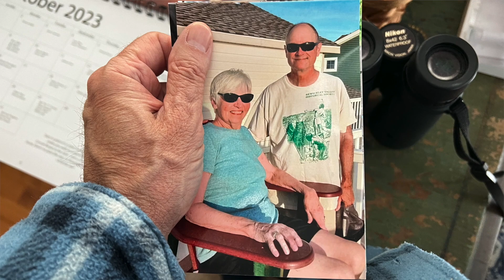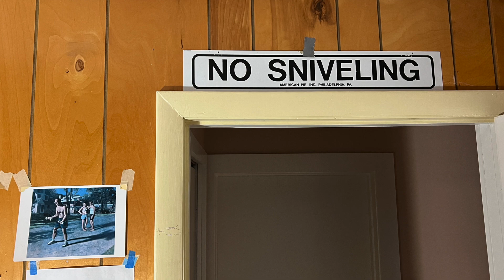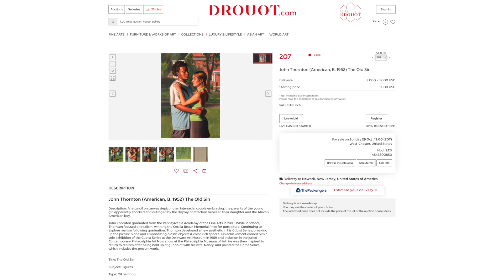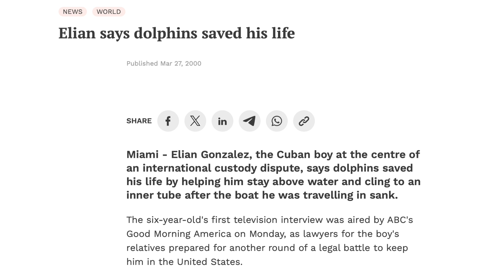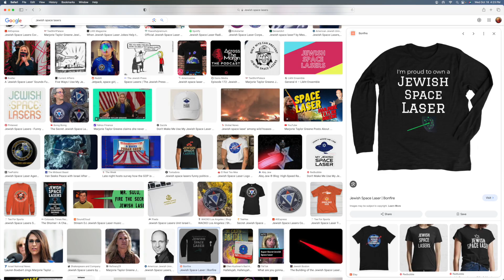Obscure Artist Auctioned, Redux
Last spring one of my paintings sold at auction. I didn’t own it, it was part of the estate of Rodger Lapelle, who had been my dealer back when I was still painting.

Tough Guys was from my  Crime Painting series from the  1990’s and early 2000’s. I painted them  in response to an armed robbery that happened to my wife and me.
Though I call them Crime paintings, they are about a variety of human failings and foibles, not always illegal. My tone is generally  comical and ironic as in Yikes People, what self destructive nutcases we can be!

The estate sale was handled by Kyle Hoch, a wonderful guy. Kyle asked me if I’d be interested in trying to auction some other works from that series which are still in my collection.